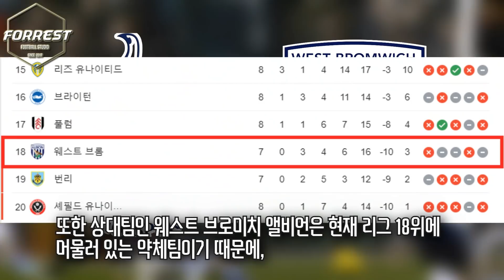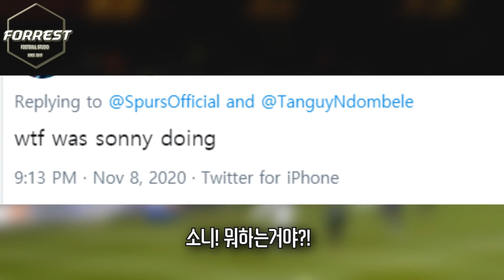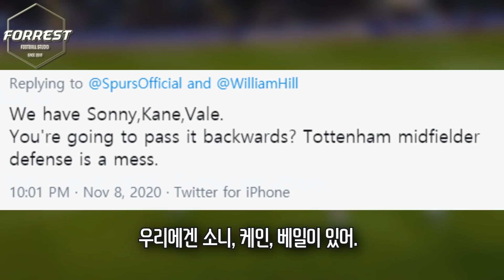"흥민아 정신차려!!" WBA전 부진으로 토트넘 팬들의 비난을 피하지 못한 손흥민...ㅠ (토트넘 vs 웨스트 브롬위치)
2020-21시즌 프리미어리그 8라운드 토트넘 핫스퍼 vs 웨스트 브롬위치의 경기가
방금 펼쳐졌습니다.

손흥민 선수는 오늘 경기에서 평점 6.5점에 그치는 아쉬운 활약을 펼쳤는데요 ㅠ

오늘 경기에 대한 현지 토트넘 팬들의 반응을 살펴보시겠습니다.

감사합니다.

구독!